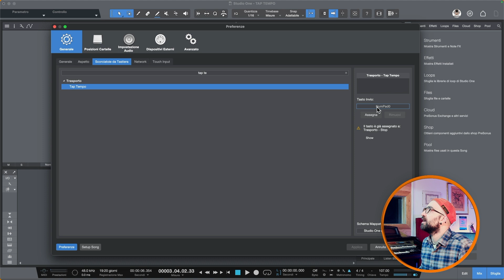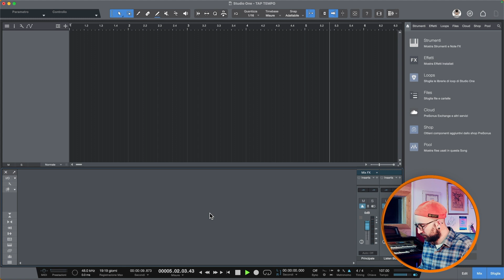Tutorial Studio One: TAP TEMPO trova i bpm dei tuoi brani con un CLIC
In questo tutorial in italiano di studio one ti mostro come utilizzare la funzione tap tempo per trovare i bpm dei tuoi brani con un clic o come impostare un tasto rapido di tap tempo

Acquisto consigliato è il Presonus ATOM

Ecco un po' del materiale che ho nel mio studio di registrazione:

Mac Studio
Presonus Quantum 4848
Kali audio In 8 second wave
Neumann tlm 103
Shure Sm7b
Arturia Keylab 88 essential
Cuffie Magnetoplanari Ollo Audio S4x
Studio One 6
GOPRO HERO 11

Mi trovi su IG come AVANGARAGE.REC.STUDIO
e su TIK TOK : avangarage rec studio